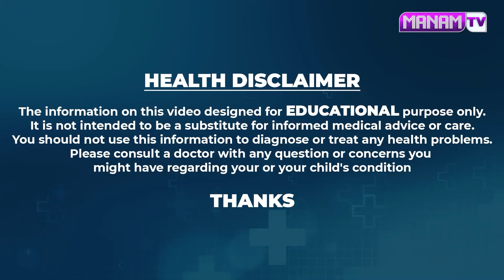ఫంక్షన్ కి వెళ్లే ముందు చేస్తే అందరికన్నా మీరే ఎక్కువ మెరిసిపోతారు.. | Instant Fairness Pack At Home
Watch ►ఫంక్షన్ కి వెళ్లే ముందు చేస్తే అందరికన్నా మీరే ఎక్కువ మెరిసిపోతారు.. | Instant Fairness Pack At Home | Manamtv Hyderabad Health